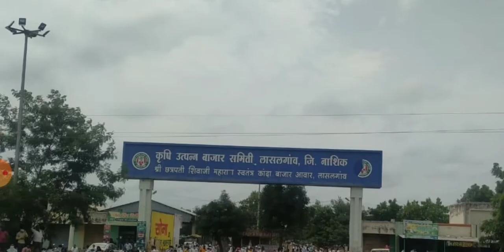किसान का आंदोलन क्यों 😭||Sarkaar क्या करना चाहती है|| सरकार निर्यात क्यों करना चाहती है सटीक न्यूज़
_______Kisan ka Pasina_______Kisan ka Pasina_______

प्याज डोमेस्टिक लिंक साइट:- ttp://

 Mandi se aap tak pahunche ga ga pahunche ga ga tak pahunche ga ga pahunche ga ga ga Har EK rate rate Hamare channel ko Jarur subscribe Karen Karen Jo kisi ke pass Nahin pass Nahin Nahin ke pass Nahin Nahin vah hamare pass pass Ham Aapke Sath Hain Hain Sath Hain Hain is digital India mein YouTube channel ko subscribe Jarur K

_____Channel Kisan ka Pasina________